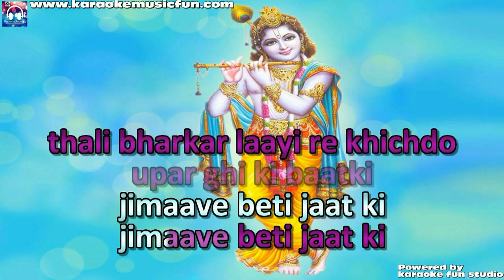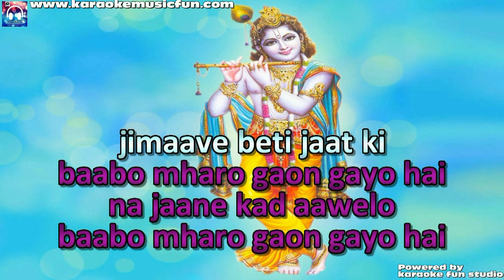Thali Bhar Ke Laayi Re Khichdo Krishna Bhajan Video Karaoke Lyrics